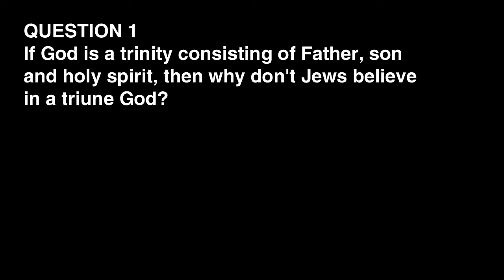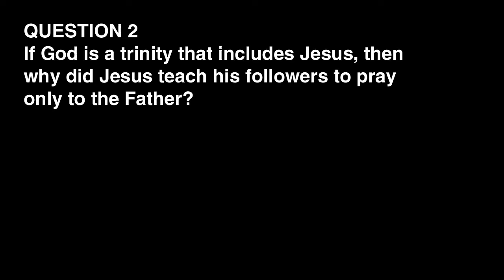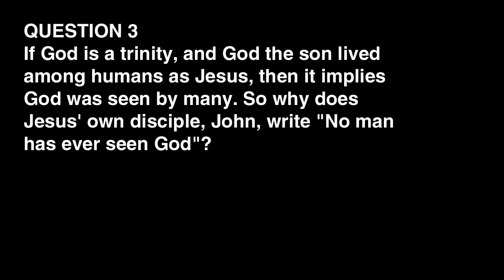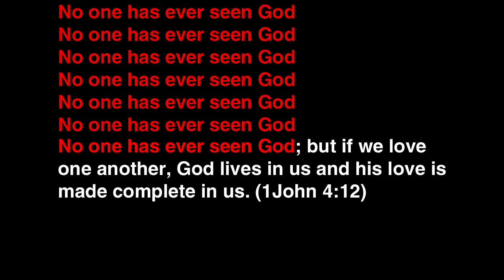Debunking the trinity and the deity of Christ with three simple questions.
The trinity is not biblical. God is not a trinity. And Jesus is not God. God willing, all this will be be proven using only the Gospels and the New Testament scriptures. In a summary, the Christian doctrine that God is a trinity of Father, son and holy spirit can be debunked by asking 3 simple questions. (1) If the trinity has sound Biblical basis, then why didn't Jews (followers of Judaism) interpret the Old Testament or  Torah / Tanakh to conclude that God is triune? (2) If Jesus is divine or God the son, then why is the Lord's prayer addressed only to God the Father and not the other persons of the trinity? (3) If Jesus is fully man and fully God, then why does his disciple John the apostle write "no man has ever seen God" even after seeing Jesus? These questions will instantly end the debate and lead any rational minded person to conclude the following: the trinity is a lie and not biblical; Jesus did not claim to be God or ask for worship; and Jesus is not God or part of God. The trinity and the divinity of Christ have no basis in the New Testament or the Gospels.